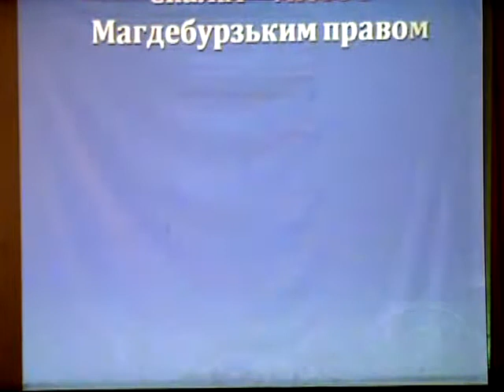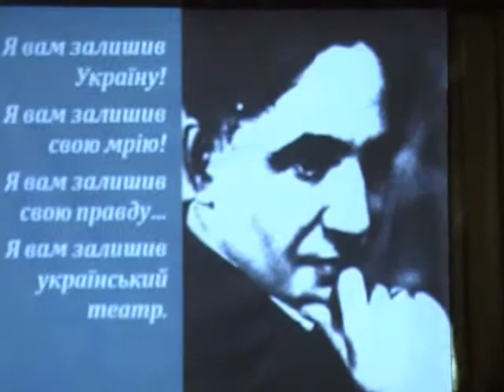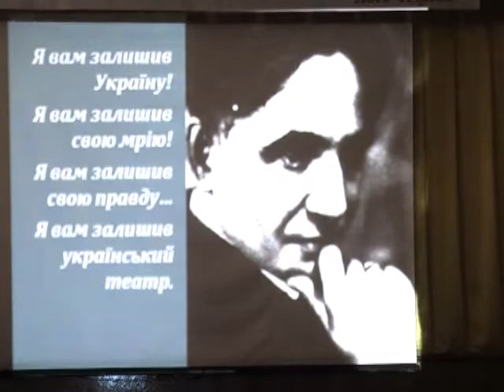Презентація до ювілею Леся Курбаса.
Скалатська ЗОШ І-ІІІст.